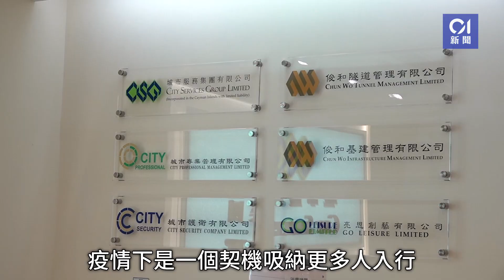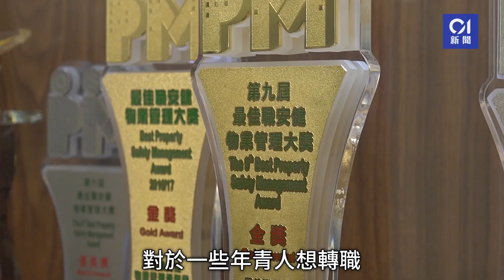領隊售貨員轉職做保安物管 業界反駁水泡論：未來10年仍增長｜01新聞